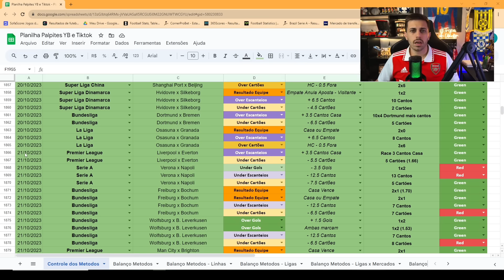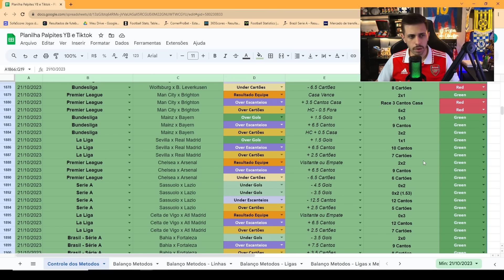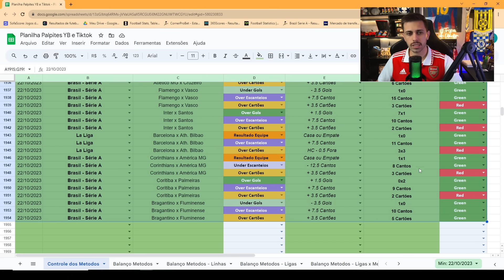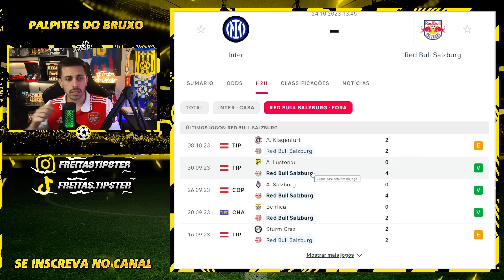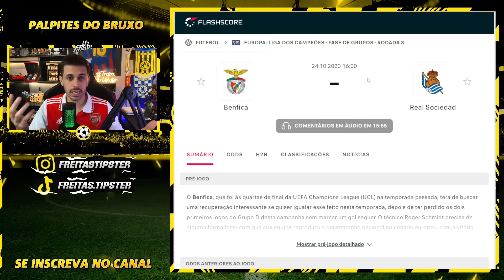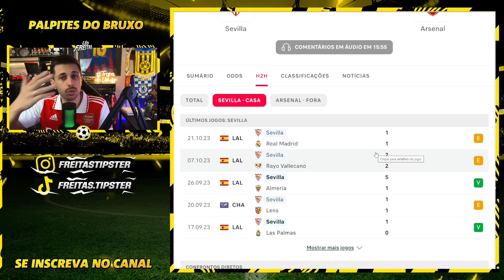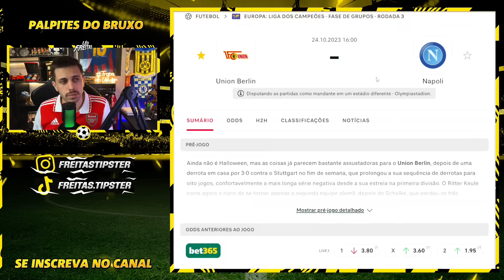PALPITES DE FUTEBOL DO DIA 24 10 2023 + BILHETE PRONTO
Vídeo gravado nesta terça com os palpites de futebol para amanhã aqui no canal. Grade interessante para analise de jogos com bons palpites de futebol para vocês.

Junto aos palpites, tem o Bilhete pronto para terça feira. terça feira daquele jeito! Dia com jogos de futebol interessantes que eu acredito que tenha valor para ganhar dinheiro nas apostas esportivas/trader esportivo.

tmj!!!

Grande Abraço.

00:00 - INTRODUÇÃO
01:00 - RESULTADOS
02:47 - GALATASARAY X BAYERN
04:56 - INTER X SALZBURG
06:34 - BENFICA X REAL SOCIEDAD
08:17 - BRAGA X REAL MADRID
10:05 - SEVILLA X ARSENAL
11:57 - UNION BERLIN X NAPOLI